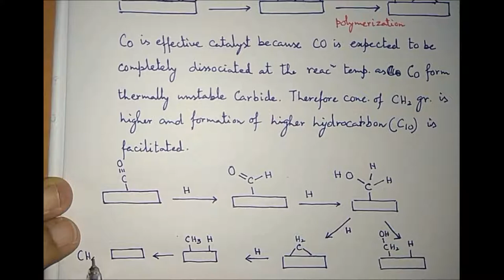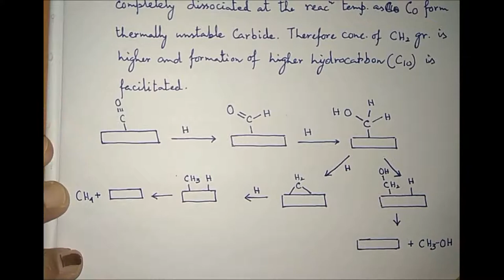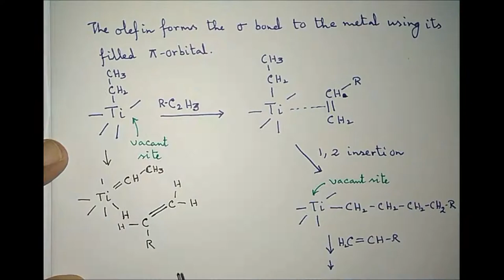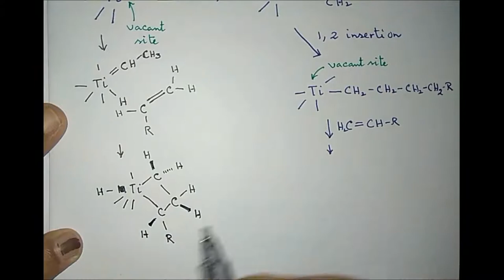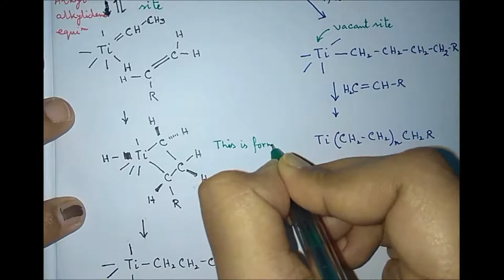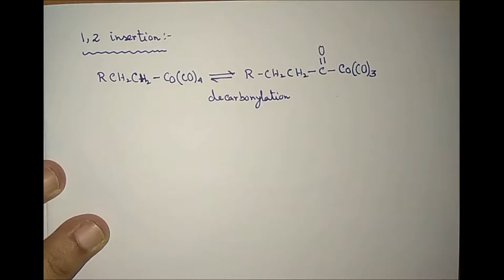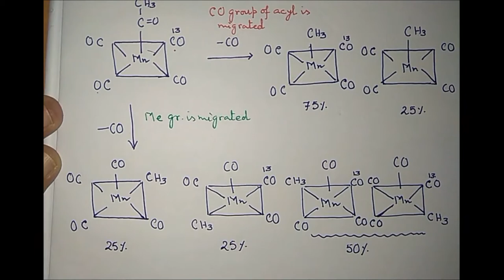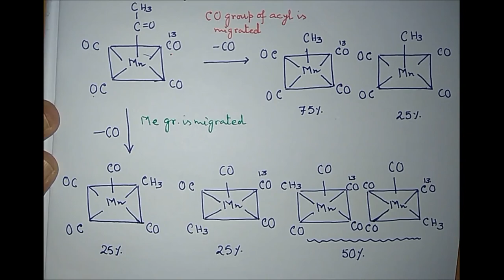Organometallic Chemistry - Part 10: Fischer Trosch Process, Ziegler-Natta Polymerization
This video includes a discussion on
1) Heterogeneous Catalysis.
2) Fischer Tropsch Process.
3) Ziegler-Natta Polymerization of Alkene.
4) Evidence in favor of Alkyl migration instead of Carbonyl insertion in 1,2 insertion process.